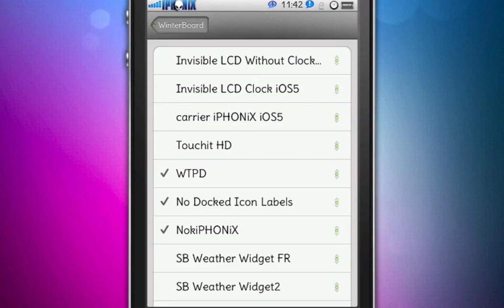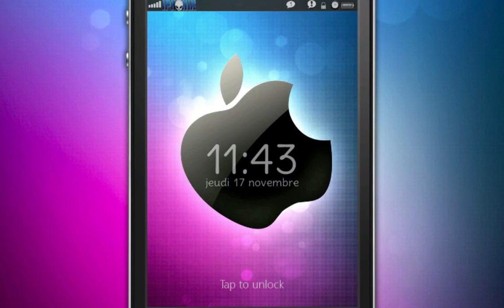ClockHide iOS 5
voir iphonix.fr